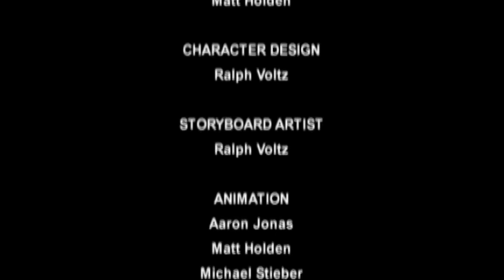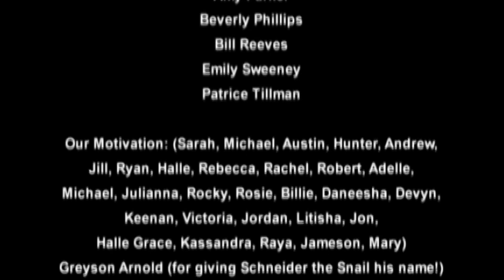Hermie & Friends // Flo the Lying Fly // Christian Animation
** Flo the lying Fly

Telling the truth is always the best, a lesson parents are eager to teach young ones. Welcome, Flo, the Lyin' Fly, to Hermie's delightful world. Like the little boy who cried "wolf," Flo thinks it's fun to tell stories that are not true. When her friends discover they can't trust her, they refuse to believe her when there's real trouble. Drawing from Proverbs 19.5, which says no one gets away with a lie, Flo the Lyin' Fly sets out to teach children, through incredibly humorous situations the importance of telling the truth no matter what the circumstance.